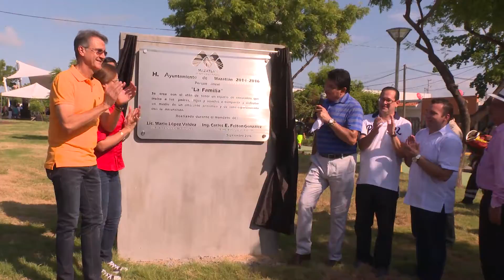INAUGURA @MALOVAMX LA QUINTA ETAPA DEL PARQUE LINEAL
* Se invirtieron 36 millones de pesos en esta sección dedicada a la familia; el Parque Lineal mide en total 5.7 kilómetros y se invertirán en su construcción 127 millones de pesos.
* Junto con el alcalde Carlos Felton, entrega este espacio a las familias mazatlecas, para fomentar la convivencia, recreación y el deporte.
MAZATÁN, SINALOA.
El gobernador Mario López Valdez, junto con el alcalde Carlos Felton González, inauguró este día la sección “La Familia”, quinta de seis etapas del Parque Lineal, y en la que se invirtieron 36 millones de pesos.
El mandatario estatal destacó la importancia de construir espacios como éstos, porque fomentan la convivencia, recreación y la práctica del deporte.
En esta administración se construye desde el primer día de gobierno la Obra Humana, que busca unir a las familias, darles espacios para su desarrollo, para la recreación, para el deporte y más, dijo el titular del Poder Ejecutivo, y el Parque Lineal cumple todos estos objetivos.
Hizo un llamado a los mazatlecos a usar el parque, a cuidarlo, y a sacarle el mayor provecho para su propio beneficio, y felicitó al alcalde Carlos Felton por esta iniciativa.
El Parque Lineal no sólo trae beneficios económicos por el desarrollo comercial que genera alrededor, también porque dará servicio a habitantes de todas las edades de al menos 40 colonias y porque otorga a las familias mazatlecas espacios propicios para una convivencia sana, que es la mejor tarea preventiva para regenerar el tejido social, con el desarrollo y crecimiento sano de la juventud, dijo en su mensaje el mandatario estatal.
Ante la presencia de legisladores, empresarios y público en general, el alcalde Carlos Felton González, por su parte, reconoció el decidido respaldo del gobernador Mario López Valdez para la realización de este tipo de obras, y de muchas otras que hoy tienen convertido al puerto de Mazatlán en una de las mejores ciudades para vivir.
El Parque Lineal es un proyecto que se construye en un tramo del bulevar Óscar Pérez Escobosa, de 5.7 kilómetros, y se invertirán 127 millones de pesos.